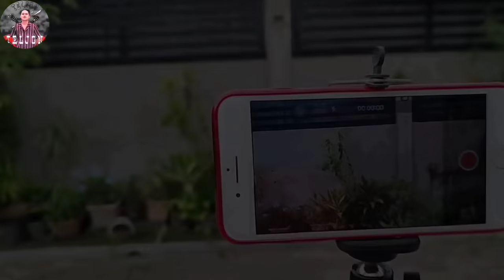TAONG GRASA BULAG HARANA (prank) | sobrang kilig nila